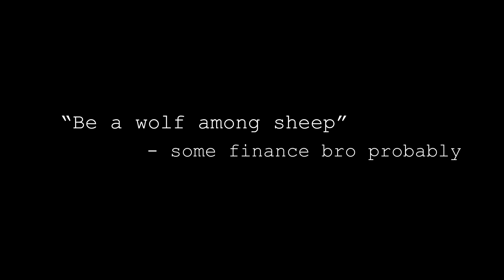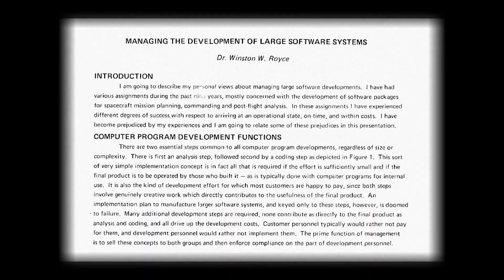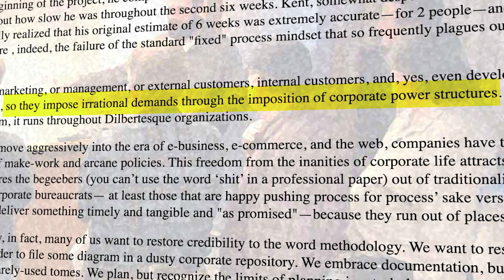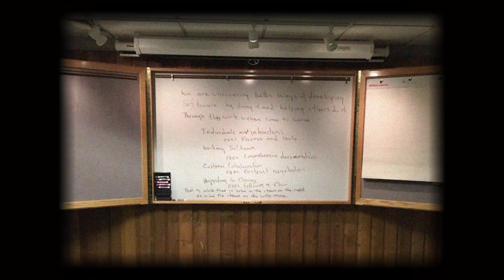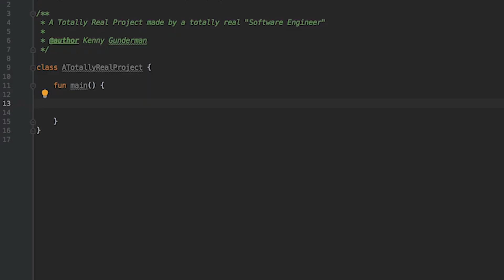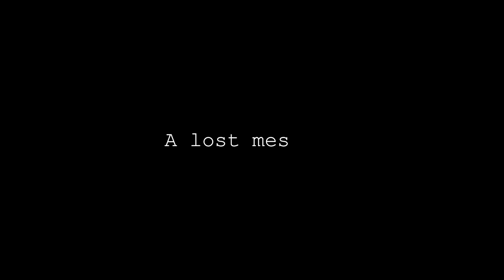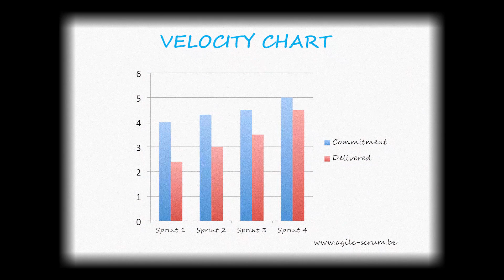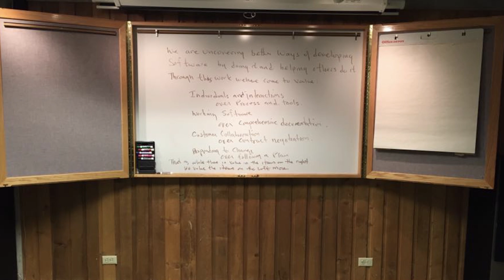Is Agile Software Development Broken? (with Bob Martin)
Agile Software Development. Has the message been lost? What was the need for it in the first place? In this video, I talk about how 17 programmers changed modern-day software development by refining a broken process.

Timestamps:
1. Intro: (0:00)
2. A broken process: (0:48)
3. The Agile Manifesto: (3:38)
4. A lost message: (5:49)
5. Bob Martin himself: (7:17)
6. Making the Manifesto: (8:37)
7. Did you know you would change the industry?: (11:25)
8. Are you happy with how Agile is being used today?: (12:26)
9. Outro: (14:47)